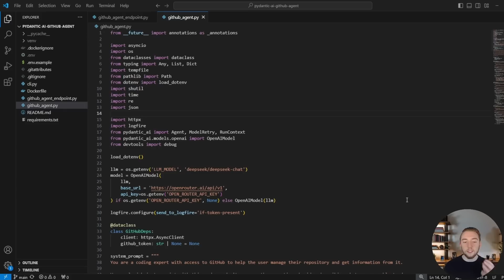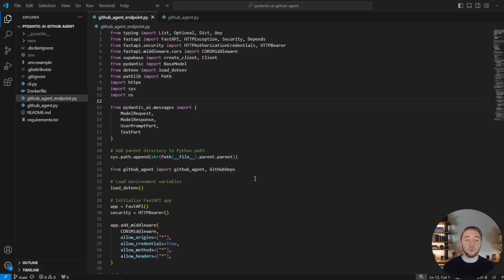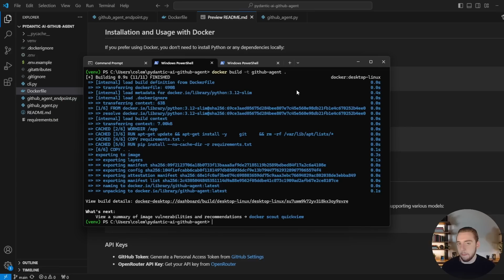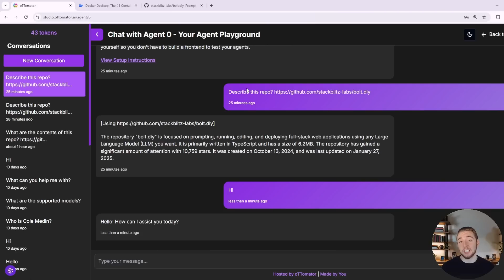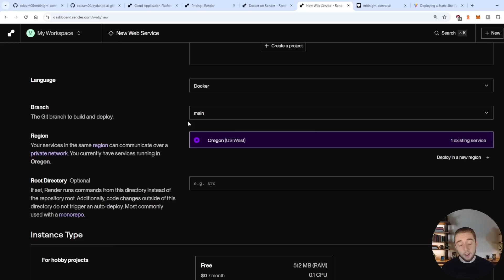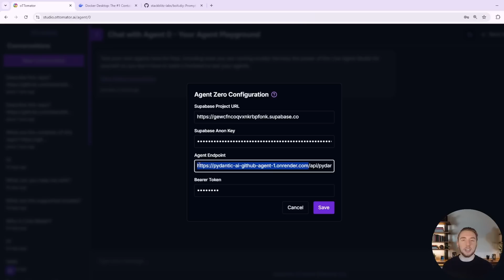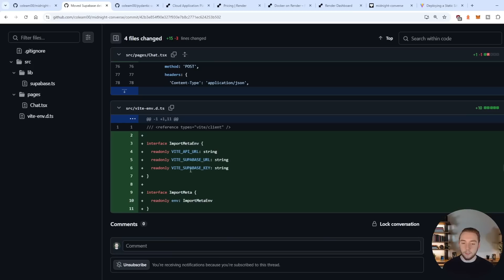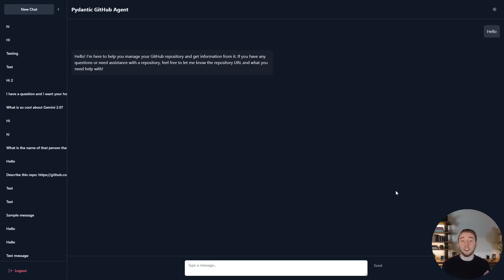Deploying Billions of AI Agents is Easier than You Think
Mark Zuckerberg predicted in an interview recently that before we know it, there are going to be BILLIONS of AI agents - more agents than people who walk the Earth. He's spot on, especially considering how easy it is to deploy and scale AI agents in a very configurable way. Imagine a world where businesses have a core set of AI agents to choose from, and they can instantly have any number of them configured and deployed instantly. Dozens or even hundreds of AI agents deployed for millions of businesses - that is the billions of agents Mark is talking about.

Now I’m not giving you a grandiose introduction where I deploy hundreds of AI agents at once. But what I will do in this video is show you how simple it is to take ANY AI agent you built yourself and deploy it to the cloud in a way that can scale without you lifting a finger. The kind of guide that’s super practical for you looking to deploy your agents now, and so that you can use your imagination to see how this kind of process could be taken to the extreme for people like you to partake in deploying billions of agents to take over the world.

It all revolves around my favorite tool for deploying any code - Docker. And this video is a part of my series showing you my entire process for building AI agents, so we will be using Docker to deploy the GitHub expert we’ve been working on that can consume entire repositories for code Q&A. And I’ll show you how to deploy it completely for free!

I used Agent 0 a lot in this video for a quick frontend. If you want to use it for yourself to instantly have a free frontend for your agent, check out:

All the code for the AI agent (including the Docker setup), can be found here:

00:00 - Scaling AI Agents is Easy
02:34 - Covering the AI Agent We'll be Deploying
04:11 - Why Docker Slaps (plus setup)
06:40 - Testing our Agent Container Locally
09:40 - Deploying our AI Agent with Render
13:17 - Demo of our Deployed Agent
15:14 - Deploying our Agent Frontend on Render
18:50 - Outro

Join me as I push the limits of what is possible with AI. I'll be uploading videos at least two times a week - Sundays and Wednesdays at 7:00 PM CDT!